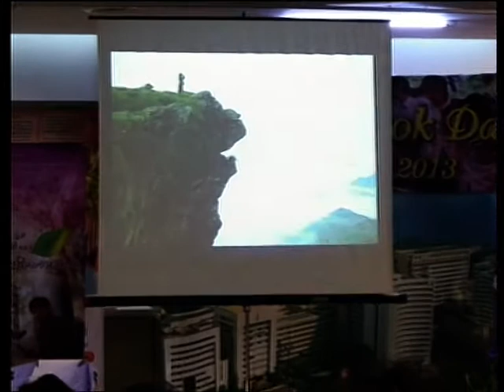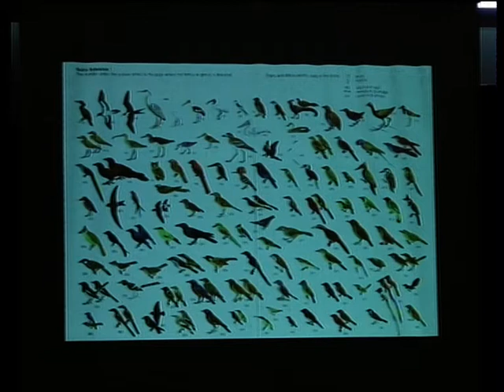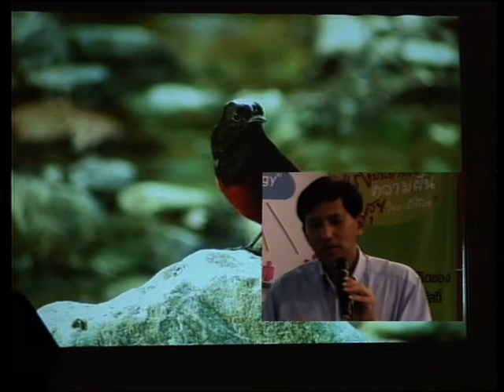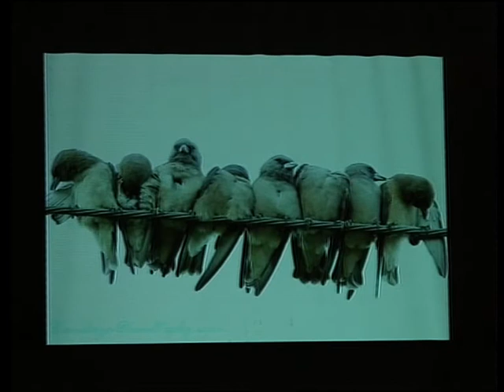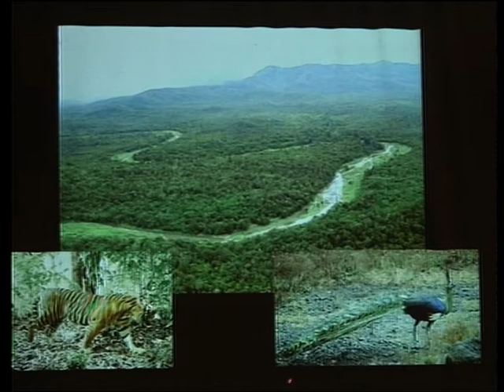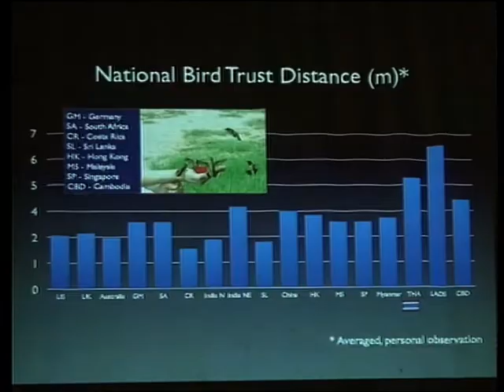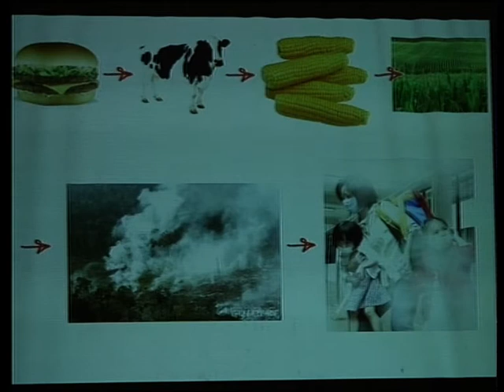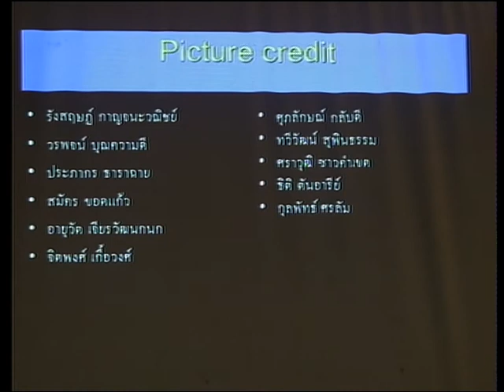"เด็ดใบไม้ 1 ใบสะเทือนถึงดวงดาว"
วิทยากรโดย อ.นพ.รังสฤษฏ์ กาญจนะวณิชย์
ภาคอายุรศาสตร์
ณ ห้องพิพิธภัณฑ์และหอจดหมายเหตุ
ชั้น 1 อาคารเรียนรวม คณะแพทยศาสตร์ มหาวิทยาลัยเชียงใหม่
วันอังคาร ที่ 8 ตุลาคม 2556